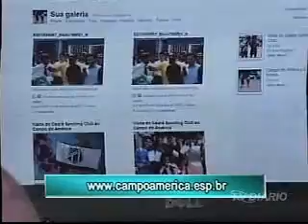Mobilizações em prol do Campo do América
Reportagem publicada na TV Diário, em 24/11/2010